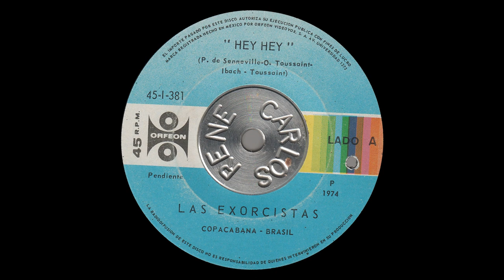Las Exorcistas - Hey Hey (Psych Freakbeat Hammond, 1974, Brazil)